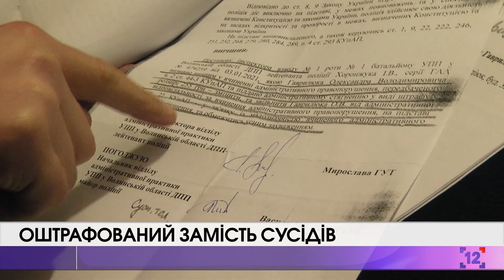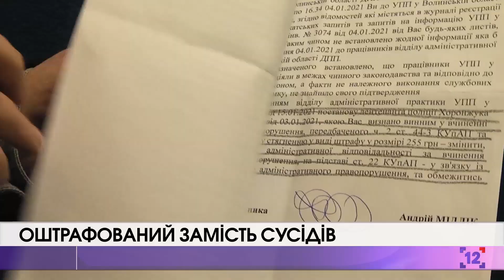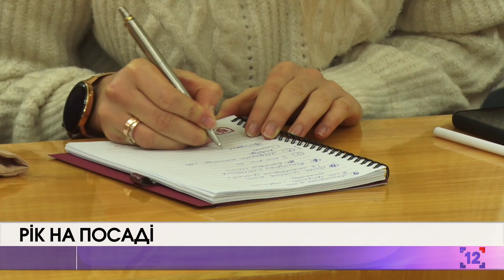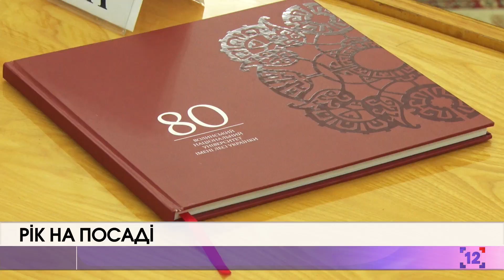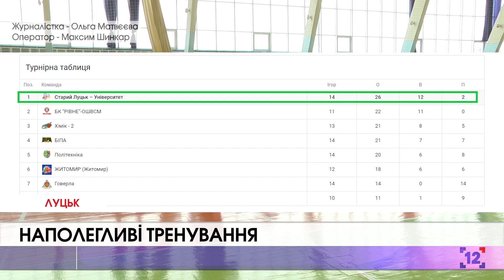Головний випуск новин за 26 січня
Сьогодні у випуску:

Чому на сусідів можна скаржитися лише в масці;
За що з чиновників луцькради зняли премії;
Та де на Волині негода наробила біди.